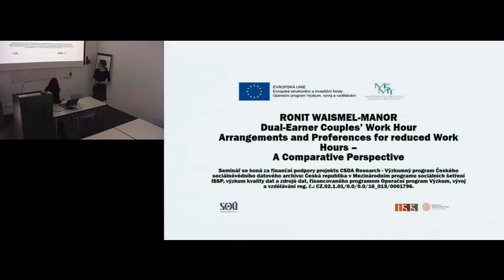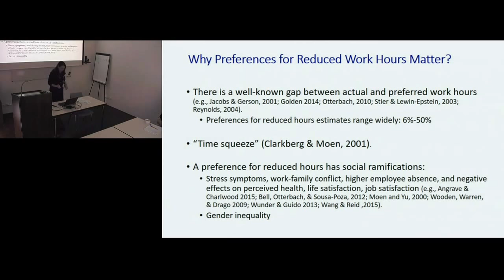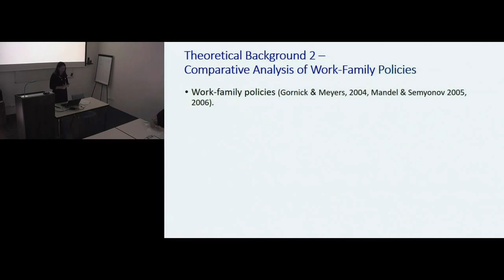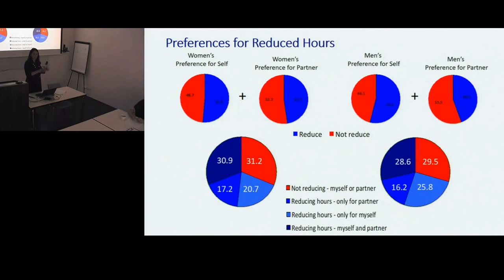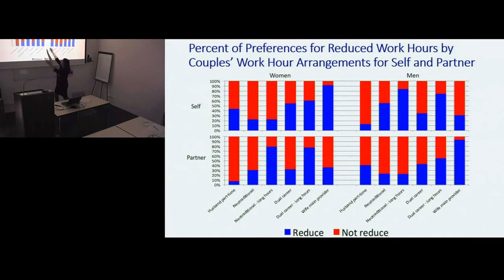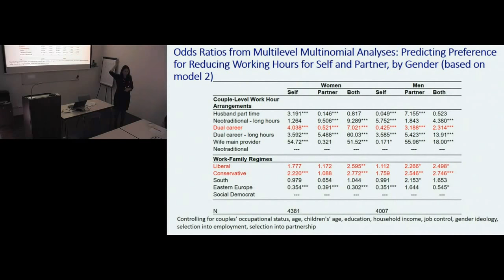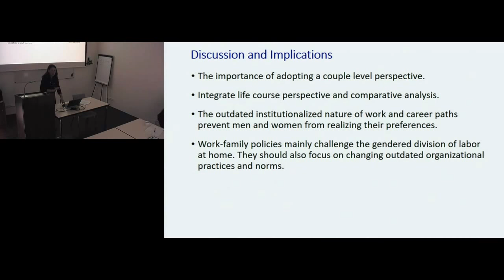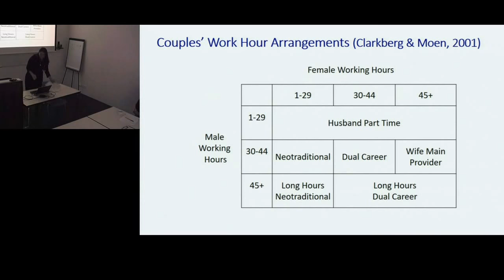Seminář Ronit Waismel-Manor: Dual-Earner Couples’ Work Hour...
Dual-Earner Couples’ Work Hour Arrangements and Preferences for Reduced Work Hours – A Comparative Perspective

Overemployment, or the preference for reduced work hours, are well-known for the association with various social ramifications, but sociological research on the determinants of workers’ preference is scarce. Previous attempts at explaining work hour preferences have thus far focused mainly either on individual characteristics, or on social policies. However, today’s “average” worker (female or male) is a member of a dual-earner household (EU, 2014), and therefore “time squeeze” is experienced as a household phenomenon, involving the conjoint circumstances and perceptions of both partners. This study conceptualizes “time squeeze” at the household level from a comparative perspective. I use the life course perspective, the paradigm of the social construction of gender, and scholarship on welfare policy to examine the relationships between dual-earner couples’ work hour arrangements and men’s and women’s own preferences for reduced work hours as well as their desire for their spouses’ reduced work hours in 20 countries. Using the 2010 European Social Survey, I document a pervasive preference for reduced work hours, which is common both for men and women. Multilevel models indicate, regardless of actual work hour arrangements, couples generally report preferences for working hours for themselves and their spouses that conform to a modified male breadwinner-female homemaker template. More specifically, the ideal couple-level working time arrangement comprises a husband who holds a full-time job but does not work long hours and a wife working shorter hours, either in a part-time or full-time job. In comparison to couples in social democratic countries, couples in liberal and conservative countries experience greater “time squeeze”. I discuss the implications of these findings on gender inequality, individuals, organizations, and social policy.

Ronit Waismel-Manor holds a Ph.D in Organizational Behavior from the School of Industrial and Labor Relations at Cornell University. She is a lecturer at the School of Behavioral Sciences at the Netanya Academic College, Israel. She has been a research fellow at the Cornell Employment and Family Careers Institute and a visiting scholar at the Clayman Institute for Gender Research at Stanford University. Waismel-Manor specializes in organizational research and gender relations, and examines the challenges that employees experience as they manage their job and family responsibilities. Her studies have been published in leading academic journals and presented at international conferences on these topics.

Seminář se koná za finanční podpory projektu CSDA Research - Výzkumný program Českého sociálněvědního datového archivu: Česká republika v Mezinárodním programu sociálních šetření ISSP, výzkum kvality dat a zdrojů dat, financovaného programem Operační program Výzkum, vývoj a vzdělávání reg. č.: CZ.02.1.01/0.0/0.0/16_013/0001796.